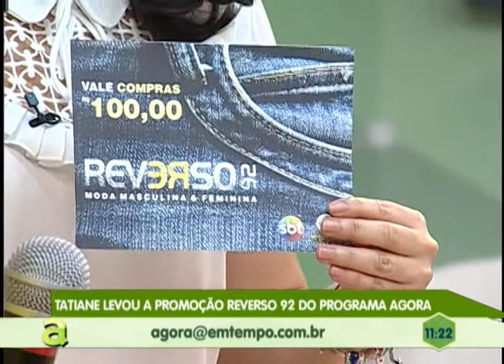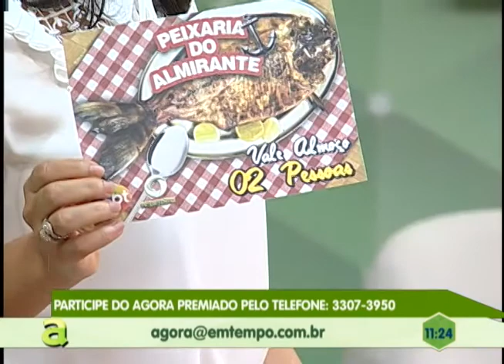Suframa comemora 50 anos de existência em Manaus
02º BLOCO AGORA 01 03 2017 - Suframa comemora 50 anos de existência em Manaus